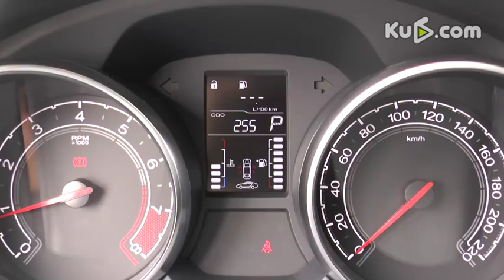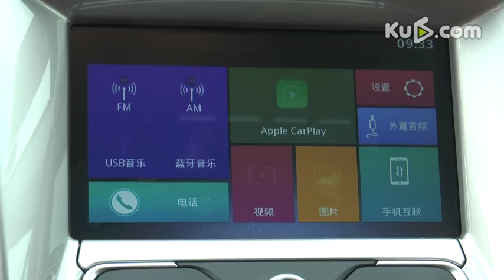智趣省乐——2016款MG GT名爵锐行试驾